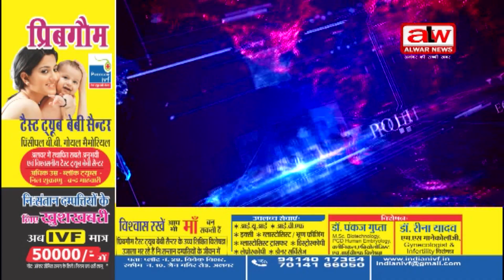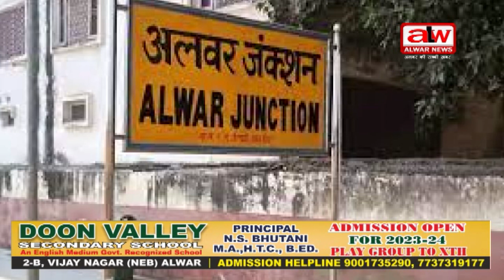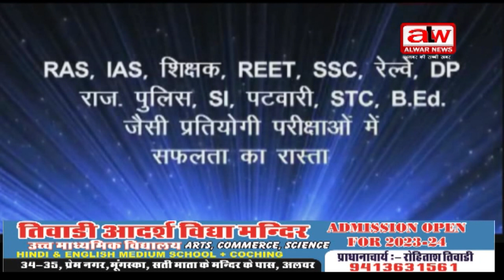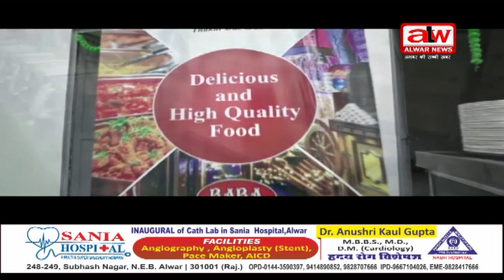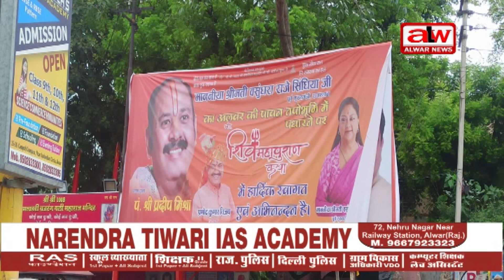अलवर न्यूज़ फुल बुलेटिन // 21 JULY 2023